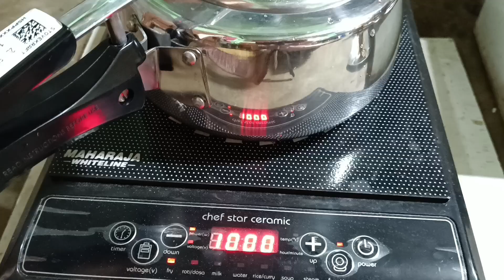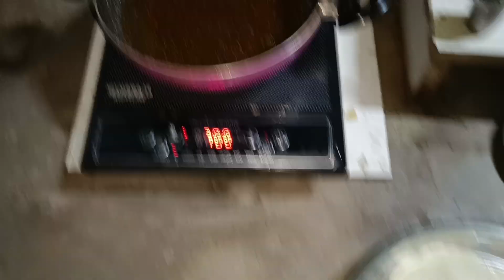Ganesh Chaturthi Vlog 2024|Bappa k kichu baniye detey pere khub khusi||Bappa Moner echa puro korlo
ganeshchaturthi Bappa Amdayr dujun k aksathe mandir a niya aslo ahbr🙏bappamorya